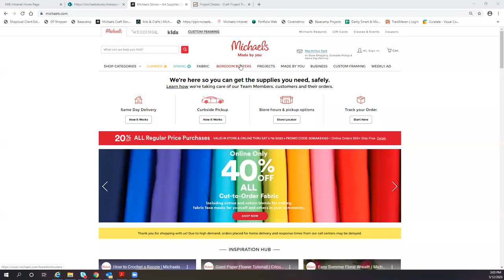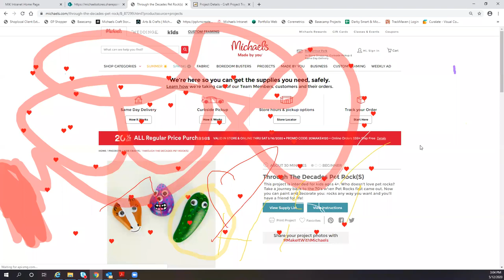Kids Club Online: Rock Painting | Michaels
Below are the supplies needed to make this project:
Black River Rocks By Ashland™
Elmer's® Washable School Glue
Triangle Paint Brushes By Creatology®
Basic Multi-Surface Premium Satin Acrylic Set By Craft Smart®
Creatology™ Wiggle Eyes, Assorted